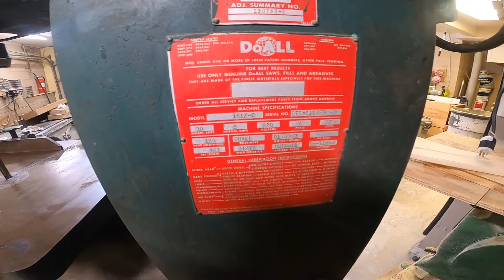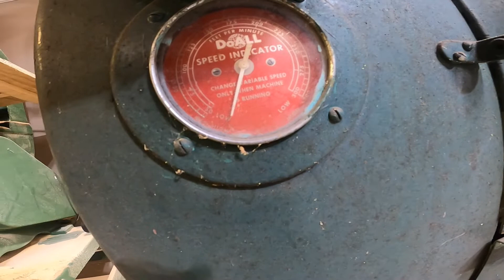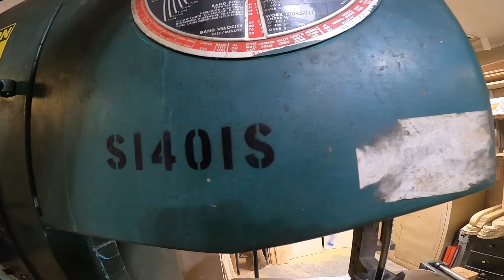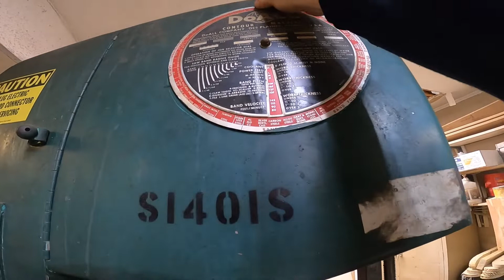1971 DoAll 1612-0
my new vertical cutting bandsaw.